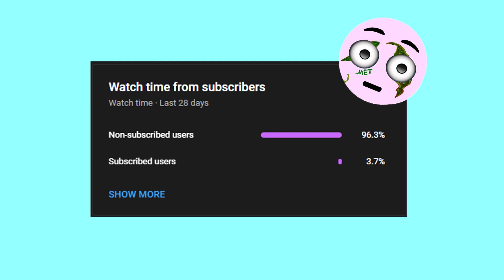OmenXIII - LED (Slowed + Tiktok Remix)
OmenXIII
OmenXIII - LED
OmenXIII - LED Slowed
OmenXIII - LED Tiktok Remix
OmenXIII - LED Reverb